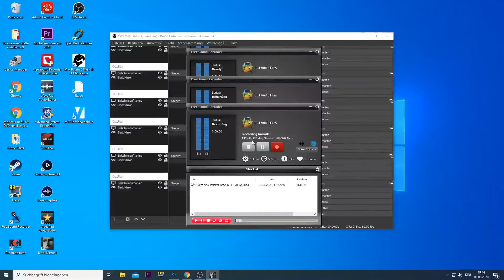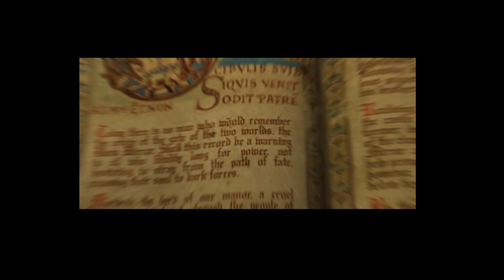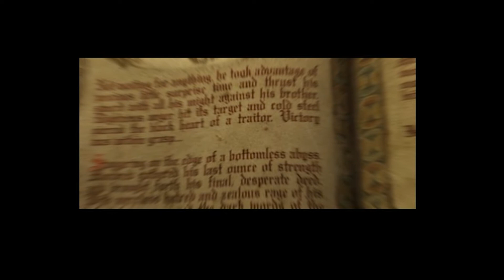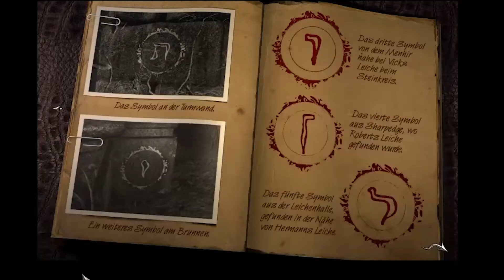Let's Play Black Mirror [Blind] #37 Böser Geist in mir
Obwohl unser Hobbiedetektiv jetzt alle Schlüssel hat währt die Freude nicht lange denn Bates, der zum beichten in die Kirche kommt, entlarvt den Mörder nachdem Samuel so lange gesucht hat .

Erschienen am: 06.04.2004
Erschienen für: Computer (Steam)
Genre: Point& Click Adventure, Mystery